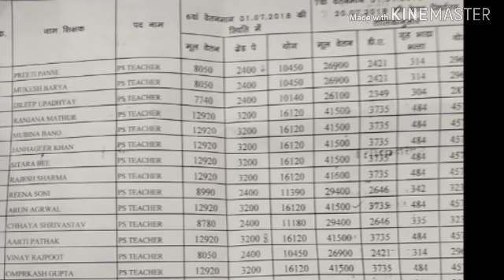अध्यापकों के लिए खुशखबरी।अध्यापकों के लिए मिला सातवां वेतनमान अशोक नगर जिला बना सर्वप्रथम सातवाँ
अध्यापकों के लिए खुशखबरी।अध्यापकों के लिए मिला सातवां वेतनमान। अशोक नगर जिला बना सर्वप्रथम सातवाँ वेतनमान देने वाला। अधिक जानकारी के लिए देखें वीडियो पूरा। Apka Dost.Teachers got Khuskbri adyapakon the seventh grade Ashok Nagar district for the first full videos to seventh grade Walakadik information.Apka Dost.